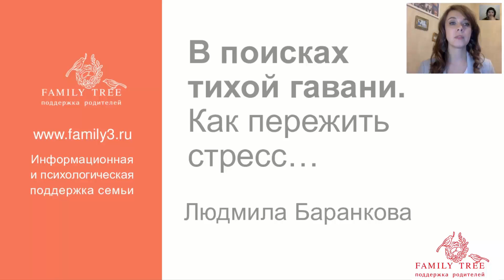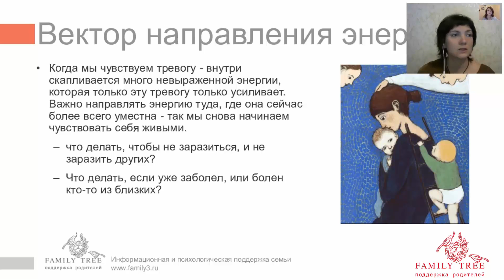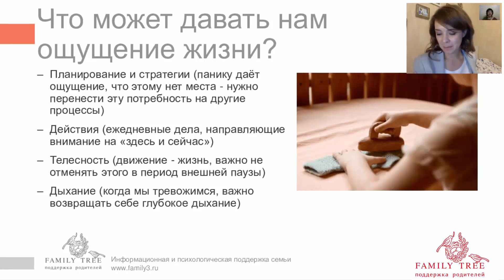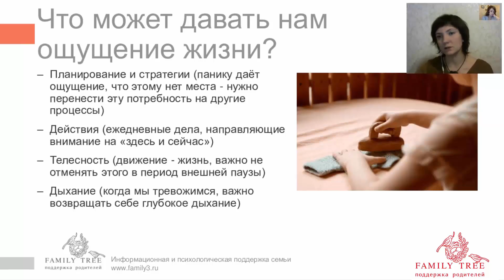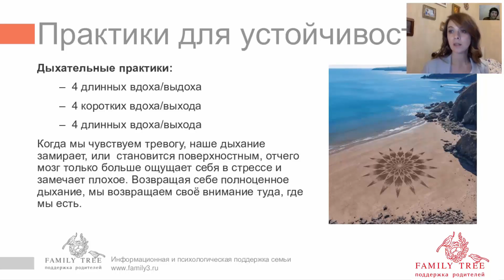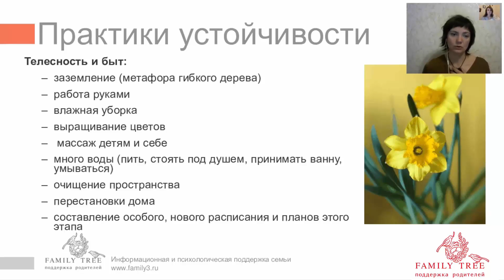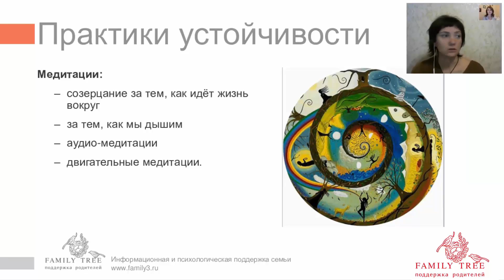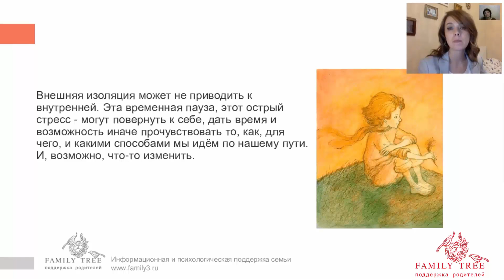В поисках тихой гавани. Как пережить стресс...| Психолог Людмила Баранкова [Family Tree Channel]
В поисках тихой гавани. Как пережить стресс…
…и остаться здравомыслящим человеком? Сложно не поддаваться панике, если ею заражены окружающие. Тревога, страх, паника — это «болезни», которые передаются куда более быстро, чем коронавирус, и действуют куда более мощно. Потому что разрушают нас изнутри, отравляют нашу жизнь — а значит, и жизнь нашей семьи — уже сегодня, прямо сейчас.

Когда мы существуем в постоянном страхе за себя и близких.

Когда мы меняем свою жизнь, ориентируясь на тревожные новости — отменяем отпуск, воздерживаемся от встречи с друзьями и стремимся закупить побольше всего, что попадается под руку, чтобы вложить деньги.

Когда нам страшно включать телевизор, выходить в интернет, чтобы не получить новую порцию негатива, но не менее страшно не включать, не выходить и, возможно, пропустить что-то важное.

В такой ситуации кажется, что «Куда ни кинь — всюду клин». Но, к счастью, правда в том, что тревожные новости — это не повод послушно паниковать! У каждого из нас, как человека взрослого и ответственного, всегда есть выбор.

Можно продолжать пугаться, тревожиться и загонять себя все глубже в состояние стресса.

А можно включить чувство самосохранения, остановиться, глубоко вздохнуть… и какое-то время ничего не делать. Дать себе короткую передышку. Подумать о том, что можно противопоставить тревожности.

Предлагаем сделать это вместе с психологом Людмилой Баранковой на нашем новом противотревожном вебинаре, который состоится 16 марта в 22:00 мск.

Обсудим самую важную на сегодня задачу — как оставаться устойчивым и цельным в условиях сильного стресса и потока тревожных новостей.

Разберем причины, которые ведут нас к сильной тревоге.

Обсудим способы, которыми мы ежедневно может себя укреплять.

Освоим несложные практики, помогающие сохранить внутреннюю опору и вернуть баланс.

Постараемся понять, как с наименьшими потерями переживать непростые времена.

Попробуем найти тихую гавань не во внешнем, а во внутреннем мире.

Сообщите, было ли полезно это видео для вас? ↓↓↓